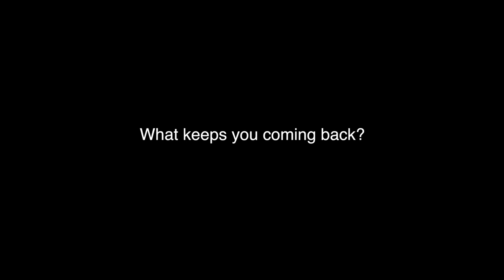The Spy’s Monthly Sprout: Ken Mann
Over the next several months, the Spy will be doing short interviews with residents that have using the Trappe-based Eat Sprout prepared meal company. In a joint effort with Eat Sprout owners Ryan and Emily Groll, we wanted to hear first hand why both individuals and families decided to order using this new food option.

We continue this month with, Ken Mann, a managing director of Equity Partners in Easton. A cyclist and weight trainer, Ken was looking for a convenient way to include a sufficient amount of protein in his daily diet without having to result to the sometimes questionable value of commercial protein shakes. He found the answer with Sprout's ever-changing menu choices.

After meeting Ryan while he was working as a personal trainer several years ago before Sprout started, Ken was well aware of the extraordinary knowledge that Ryan and Emily brought into their new business, and he signed up immediately.

The Spy spoke to Ken at his downtown Easton office last month to talk about Sprout and the impact it has had on his physical fitness.